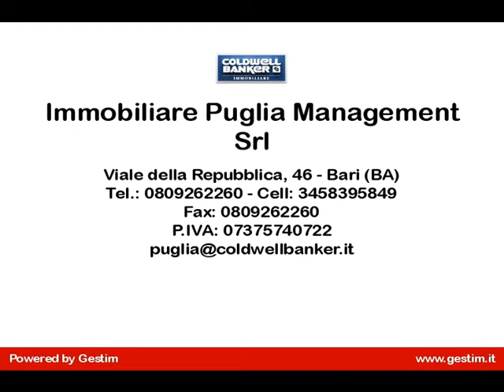Monolocale in Vendita a Lecce (LE)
APULIA-In zona universitaria, ottimamente servito (fermate bus, filobus, supermercato, tabacchino e copisteria a pochi metri), vendesi monolocale di recente costruzione in elegante struttura condominiale. Il monolocale in oggetto è completamente arredato, fornito di climatizzatore/deumidificatore. Piano seminterrato, totalmente illuminato, fresco d'estate e caldo d'inverno.